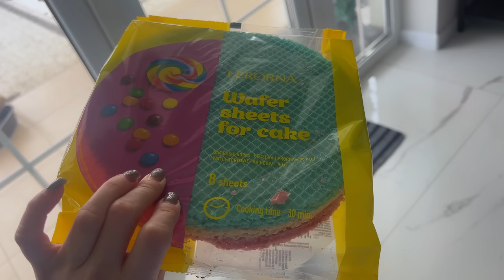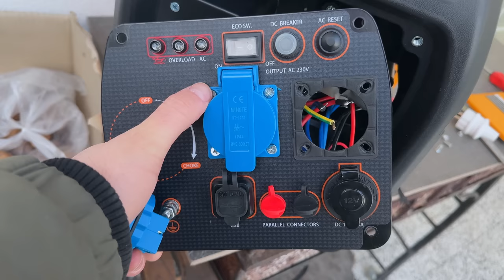Sergiu mi-a distrus Desertul pentru Instagram 😤🤬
Mi-am cumparat un desert sa-l postez pe insta, iar Sergiu l-a aruncat jos 😂